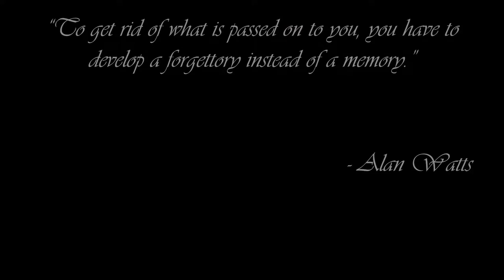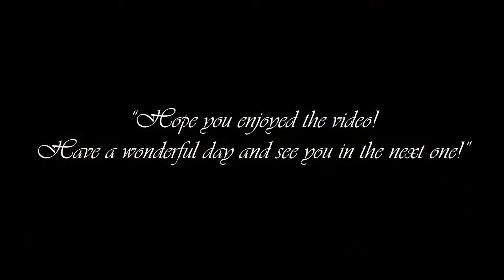How to grow grapes - Foundation 1.9 | Episode 20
Wish you a happy and calm week! :)

I hope you enjoy this little gameplay with calm forest sounds, birds  and much more.

Get a cup of tea or coffee, sit back and relax. Life is beautiful, you just need to listen :)